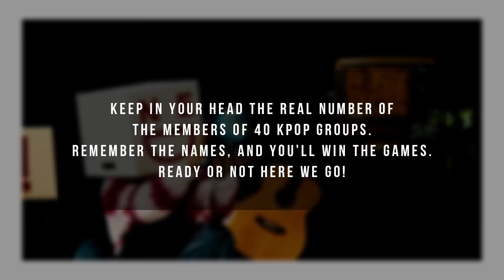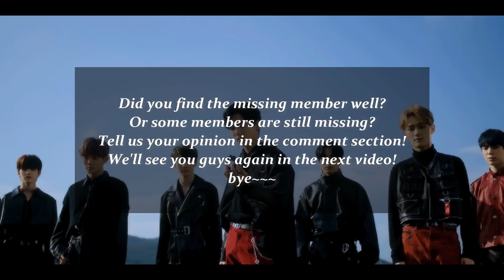CAN YOU FIND WHICH KPOP GROUP MEMBER IS/ARE MISSING? [ HARD VER. ] | KPOP GAMES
Everyone, say hi to DECEMBER! It's very sad that 2020 was passed in unbelievably super fast way. But anyway, it's very happy for me to be able to meet you guys, our lovely on-family. Stay healthy because i want to be with all of you forever!!!

Anyway, to start the December ( not really ), we're doing some detective-work. Is it as hard as the real one?. Well, It depend on how well do you know kpop groups and the members, so if you are a big-multi fandom, it would be
super easy! Because the game is just quite simple. You only need to look at the picture with all of your strength ( don't forget to blink once a time ), and do some math. Count the member, mention the name one by one, and you will simply realize who is/are not in the picture. Each question may had one, two, or three members missing, so one member equal one point. Do you guys understand? 우쭈쭈 잘해쬬 우리 애기덜!! ❤❤

And also, don't worry. As a respond to your suggestion, which is to equalize the ratio between the boys and the girl groups, we did!! In this video, of course I won't mention the groups, but we have 23 boy groups and 17 girl groups ( if I calculated correctly ), so the total would be 40 question. Good enough? I really need to know your opinion!

If you have more question, more request, or maybe just want to talk to everyone about anything, don't be hesitant to write it down in the comment section, and I'll be there too!!

LUV SO MUUUUUCHHHH !!